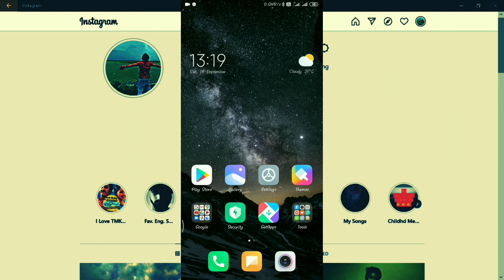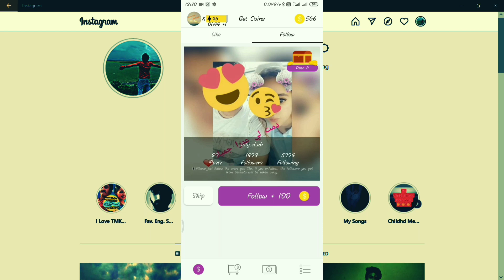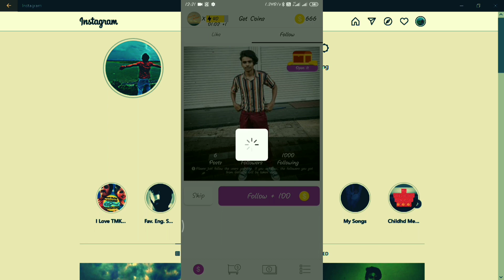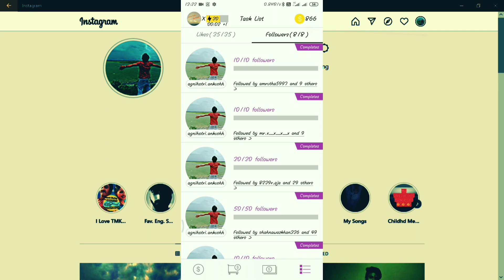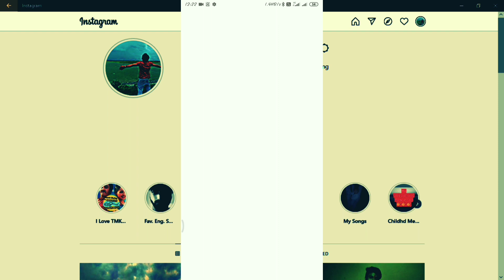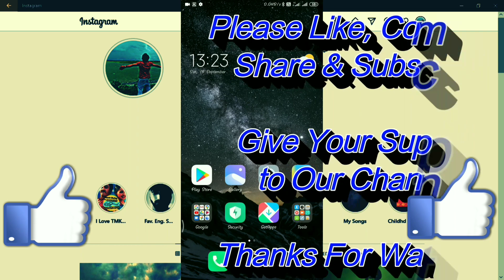गेटइंस्टा एप्प के फीचर की प्रॉब्लम को कैसे सॉल्व करें | How to Solve GetInsta Follow Feature Problem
Hello Friends,
Hope you are Liking our Videos.
About This Video -:
With help of this video, you can solve getinsta follow feature problem easily. watch video till end.
Open a Demat and Trading account in 5 Minutes with Angel Broking

Expert Advisory
Upto 40× Margin Exposure
Angel Broking

✔ Get Equity, Commodity, Currently and Derivative Trading under one account.
✔ You can also invest in Mutual Fund, Bonds, ETF and IPO under one account.
✔ You can also get Insurance, Loans, FD & other services.
✔Manage your all investment at touch of your Finger with our Angel Broking App.
Also Watch Below Videos to Increase Followers and Like on Instagram